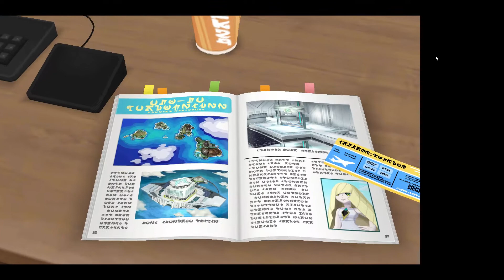Pokemon Sun INDONESIA Emulator Without Mic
😾This game im using Citra emulator from my PC
😾My spec PC:
🤖Intel Core  i5-7400 @3.00GHz (CPUs)
🤖GPU DA GTX 1050 Ti Dual OC (4096 MB)